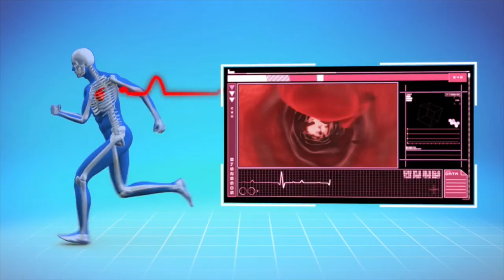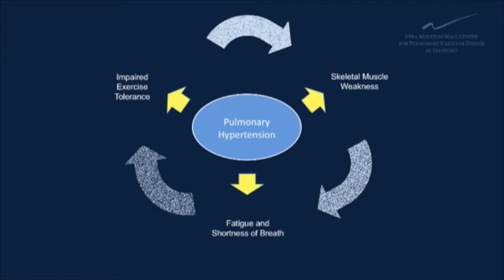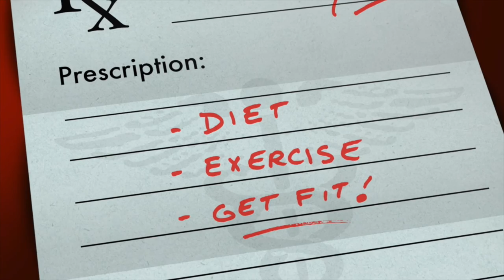Should Pulmonary Hypertension (PH) Patients Exercise?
Dr. Kristina Kudelko of the Vera Moulton Wall Center at Stanford discusses exercise and PH patients